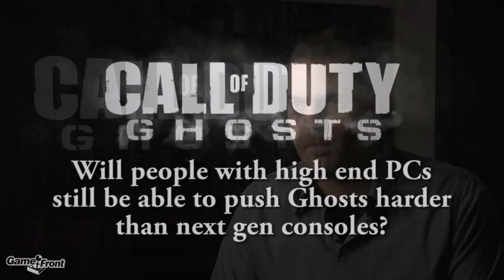Call of Duty Ghosts Interview With Executive Producer Mark Rubin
Phil Hornshaw and Ross Lincoln interview Mark Rubin, Executive Producer on Call of Duty Ghosts at an Activision Pre-E3 event.